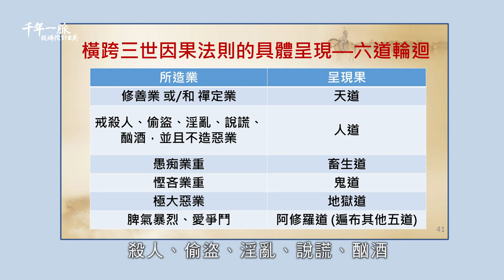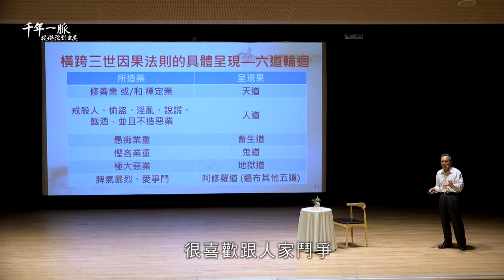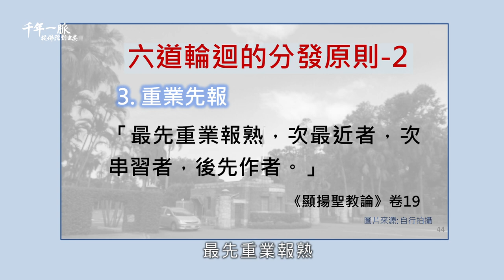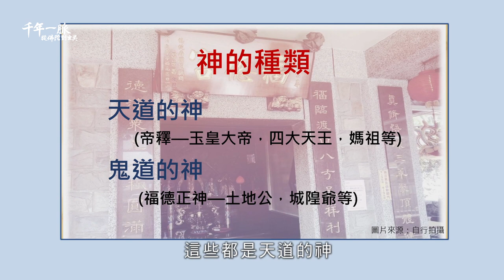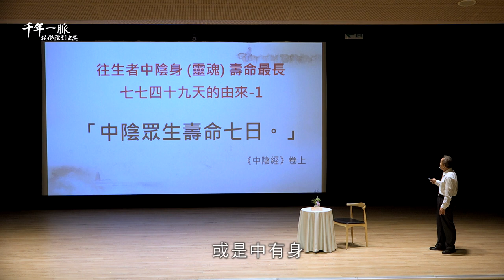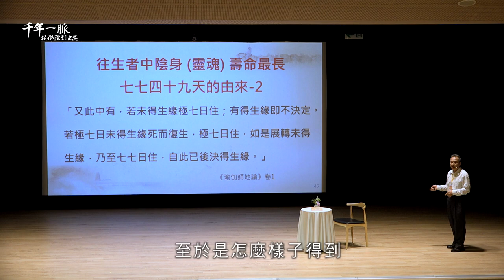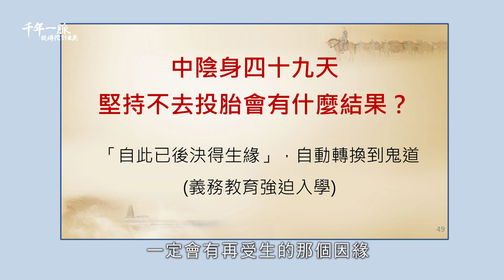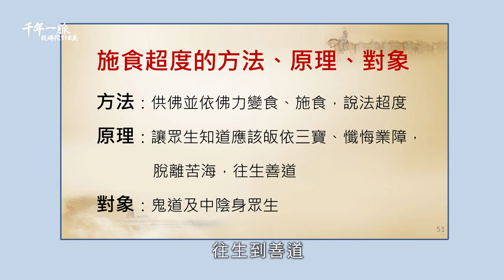6-3 三世因果法則的呈現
千年一脈－從佛陀到玄奘系列講座：第六場
講座內容：
一、影片導讀：《玄奘文化千年路》第5集─無遮大會—真唯識量
二、親民講座：我們從來不曾死—宇宙的最大秘密

自古以來，每一個人都在追求長生不死，但卻不知道自己就有一個永生不死的我。祂隱藏在我們這個有生有死的背後，因此很少人知道祂的存在。生命的真相，可以用合乎邏輯的論述來說明一般人所認知的「我」包含那些組成要件。其中有些要件的存在有一定的期限，會出生也會消滅，因此顯現出來就是有一世的生死；而有些要件的存在期限為無限長，永遠不會中斷或滅失，因此顯現出來的特性就是永生不死。生命的奇妙真相，就是有一部分的我，是有生有死的；而另外一部分的我，是永生不死的。這個現象並不是非常深奧的哲學或是玄學，而是一個可以探究、實證的生命實相。

6-1 《玄奘文化千年路》第5集導讀
6-2 什麼是因果法則
6-3 三世因果法則的呈現
6-4 橫跨三世因果的連貫者
6-5 三世因果存在嗎？
6-6 如何知道宇宙的最大秘密？
6-7 仙人可以解脫生死嗎？
6-8 應用《成唯識論》的智慧於日常